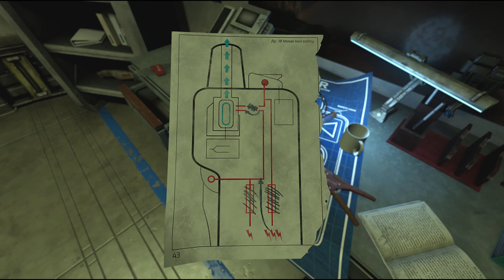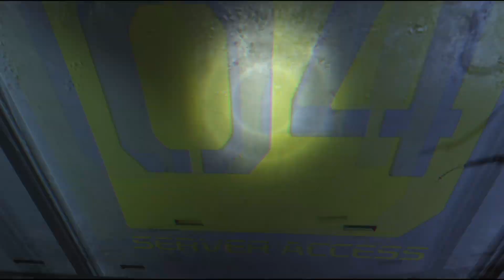Bag of potatoes with feet Soma #4